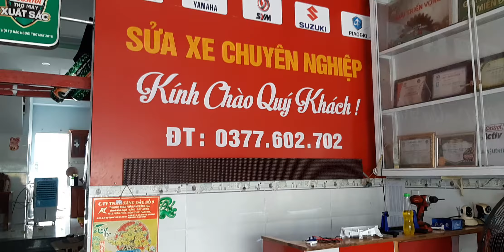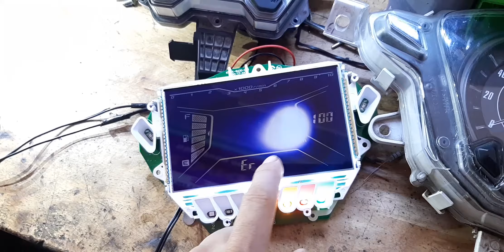Đồng hồ xe máy bị vào nước có thể sửa chữa lại nhé khách hàng lh 0377602702